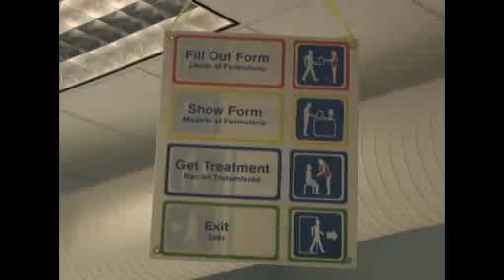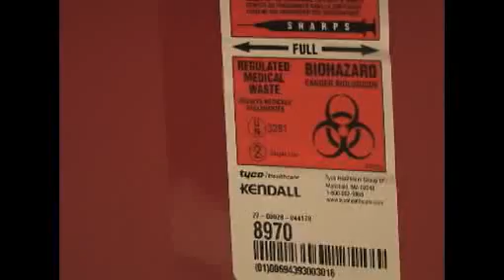157th Medical Group Point of Dispensing Exercise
157th Medical Group Point of Dispensing Exercise